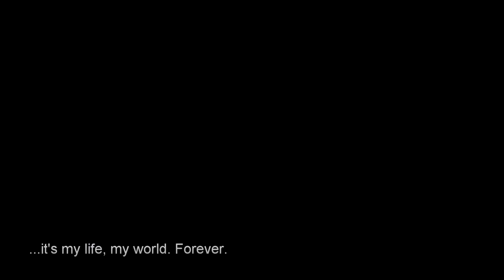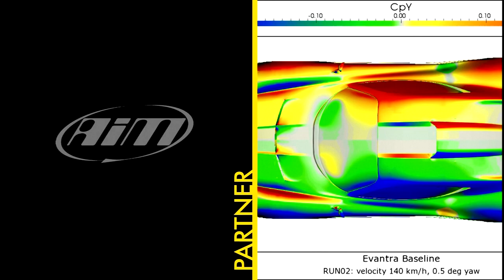Mazzanti Evantra - The first official video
ENGLISH (SEGUE TESTO ITALIANO)

Pontedera, February 21th, 2014. Mazzanti Automobili is proud to publish today on its own YouTube channel the first official video of the latest creation: Evantra.
Luca Mazzanti, CEO and founder of Mazzanti Automobili, making a general assessment of the year just concluded, explains the logic that led to the creation of this video: "2013 has been unbelievable and unforgettable: we got the attention of all the main media in the world, by The Sunday Time to Discovery Channel, by Agence- France- Presse to Al Jazeera and we were the revelation of the Top Marques Monaco Show; we have doubled the production area of the atelier of Pontedera, we purchased new equipment and set the framework for the production of new Evantras; we have gained too important new collaborators, new agents in different areas of the world, important new partner and much, much more. At the end of the year, we started the production of Evantra 01 and we took to the track for the first test of the 00, with very good results. So, with this video, we wanted something that, without being didactic, summed up well the spirit of it all. A video , this video, which we dedicate to all those who have believed and are believing in us, we feel it was the best way to do it."

PRESS OFFICE :
RGR Communication

Pontedera, 21 febbraio 2013. Mazzanti Automobili è lieta di pubblicare oggi sul proprio canale Youtube il primo video ufficiale dell'ultima nata: Evantra.
Luca Mazzanti, CEO e fondatore di Mazzanti Automobili, tracciando un bilancio dell'anno appena concluso spiega la così la logica che lo ha portato alla realizzazione di questo video: "Il 2013 è stato un anno eccezionale: abbiamo avuto l'attenzione di tutti i media più importanti del mondo, dal The Sunday Time a Discovery Channel, da Agence-France-Presse ad Al Jazeera e siamo stati la rivelazione di Top Marques Monaco Show; abbiamo raddoppiato l'area produttiva dell'atelier di Pontedera, abbiamo acquistato nuove attrezzature e impostato l'assetto per la produzione delle nuove Evantra; abbiamo acquisito nuovi importanti collaboratori, nuovi agenti nelle diverse aree del mondo, nuovi importanti partner e molto, moltissimo altro. Alla fine dell'anno abbiamo iniziato la produzione della Evantra 01 e siamo scesi in pista per i primi test della 00, con positivissimi risultati. Insomma, volevamo qualcosa che, senza essere didascalici, riassumesse bene lo spirito di tutto questo. Un video, questo video, che dedichiamo a tutti quelli che hanno creduto e stanno credendo in noi, ci è sembrato il modo migliore per farlo".

UFFICIO STAMPA:
RGR Comunicazione